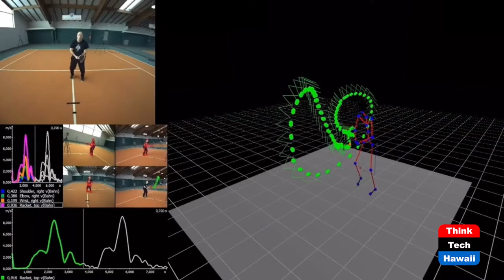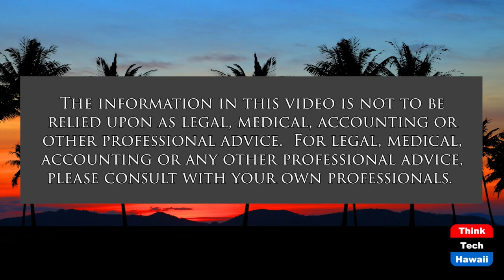Virtual Reality Tennis (The Wide World of Esports)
Play, Practice and Win.  The host for this show is Katharine Nohr.  The guest is Gregory Gettinger.

We discuss how virtual reality tennis can enhance players' games whether they are beginners or pros.